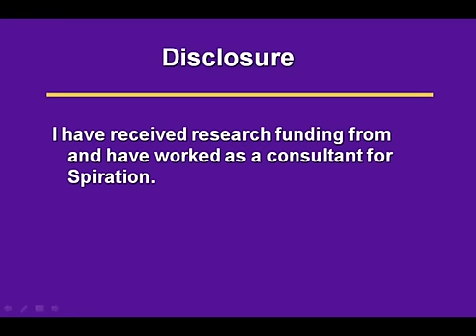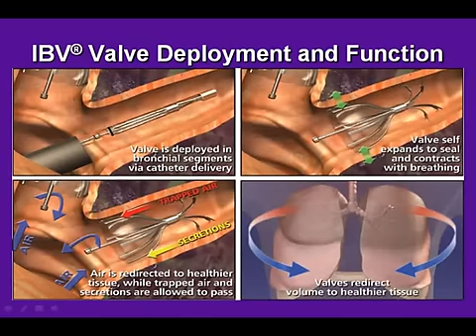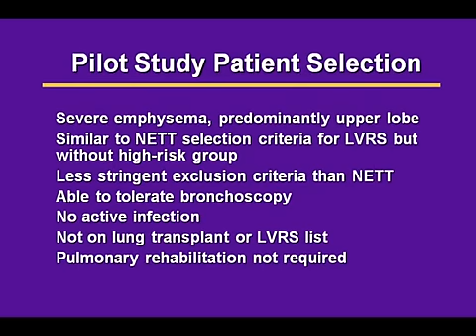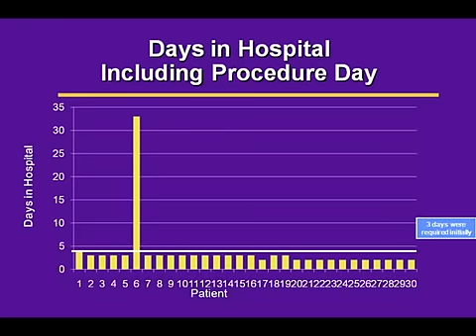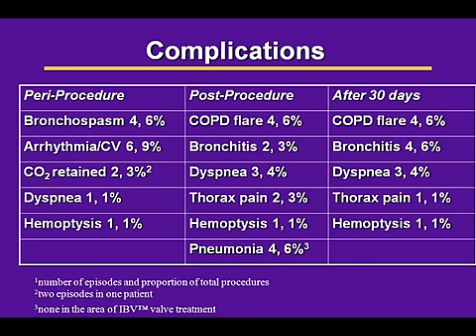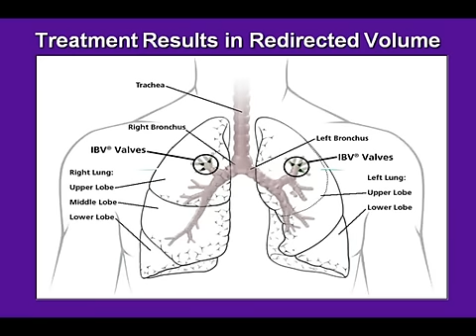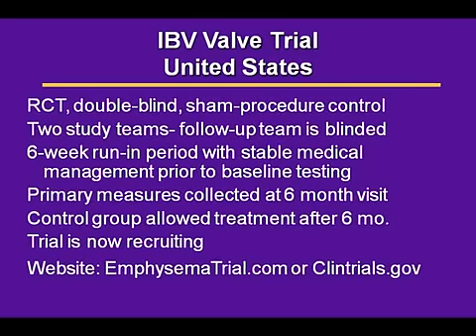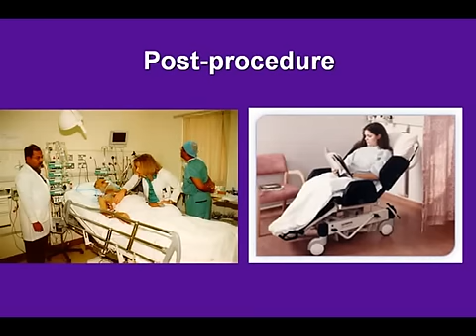Treatment of heterogenous emphysema using the spiration intrabronchial valves